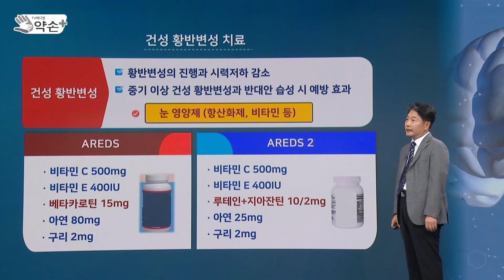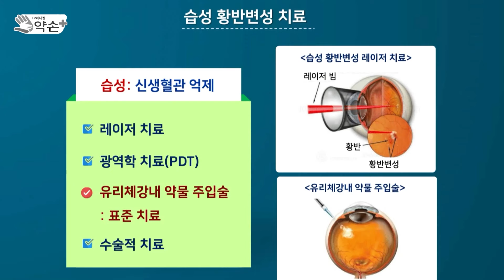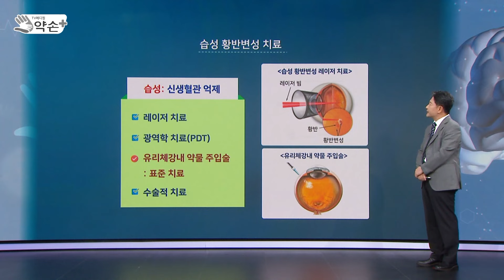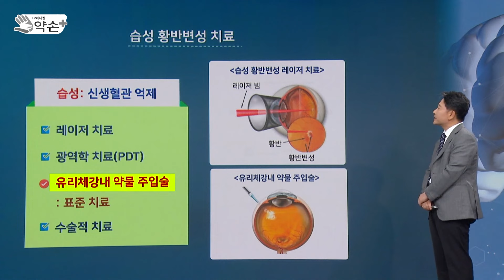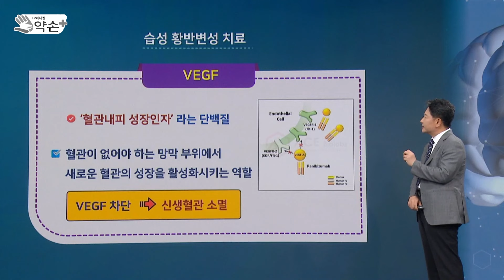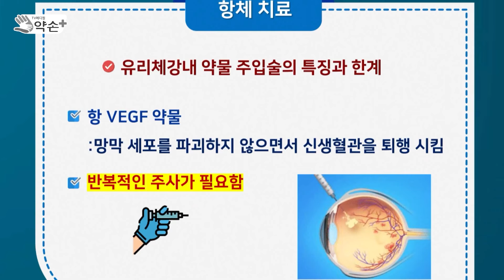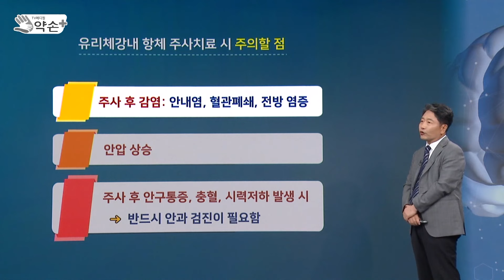건성·습성 황반변성, 치료는 어떻게? [눈에 찾아온 노화! '황반변성의 진단과 치료' ⑭] | 메디컬 약손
건성 형태는 영양제 섭취를 권장···습성의 경우, 주사부터 수술치료까지 실시